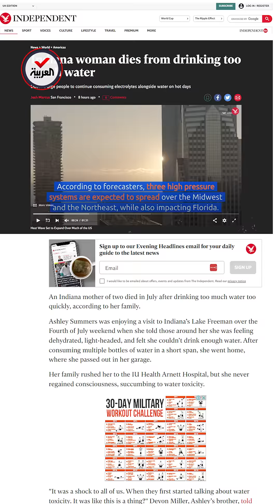حالة غريبة.. أميركية شربت لترين من المياه فماتت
صحيفة "إندبندنت" تكشف عن حالة وفاة غريبة لأميركية بسبب شربها لترين من المياه في 20 دقيقة

لمعرفة أحدث المستجدات.. عبر البث المباشر من هنا ⤵
وبإمكانكم متابعة العربية على منصات التواصل